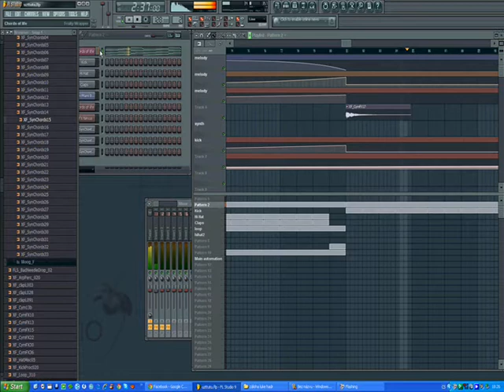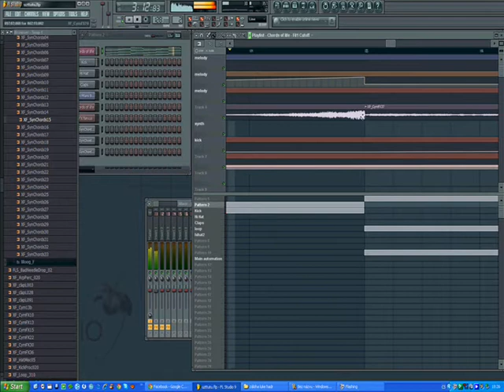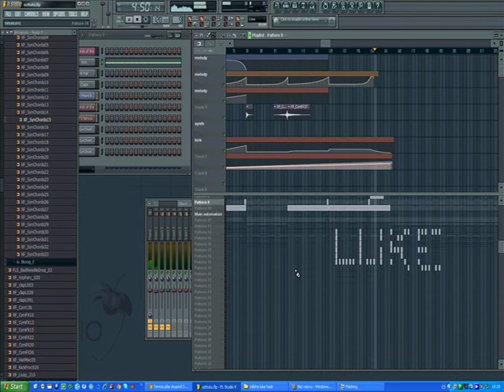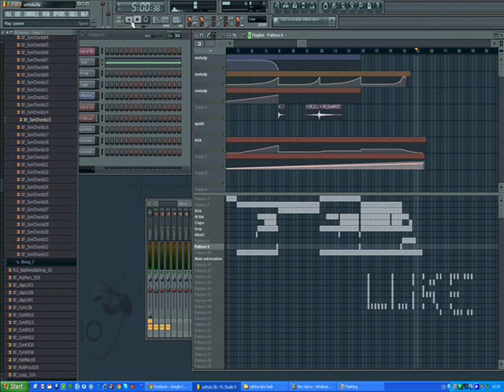Antek - Deadmau5 style in FL studio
low video, no effect, fl studio 9, movie maker and I .
Deadmau5 - Brazil